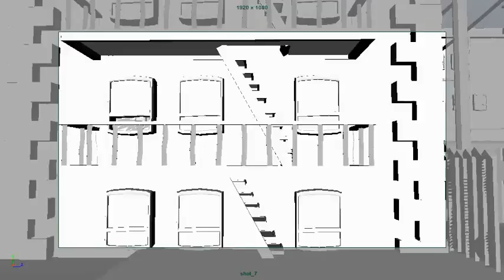SEMI FINAL The Cat Chase, Building Scene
Almost complete animation of the building climbing scene The Cat Chase.